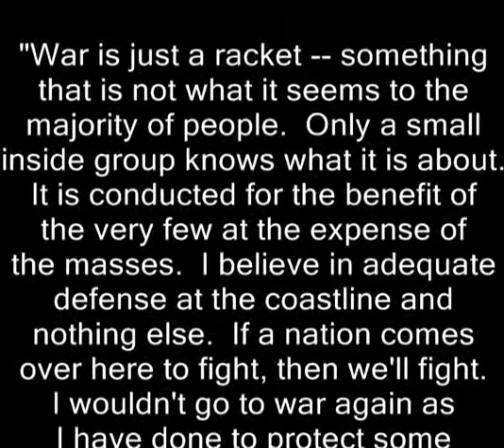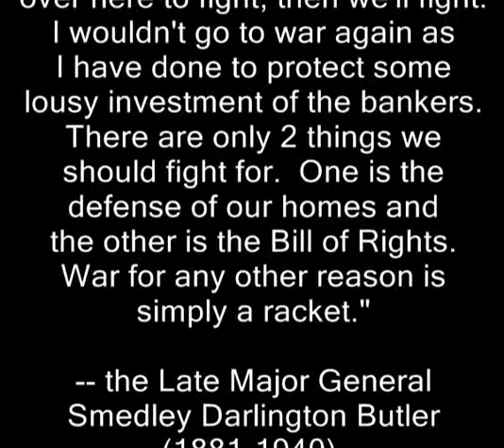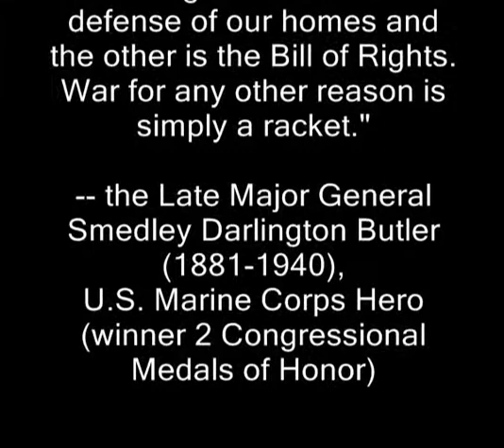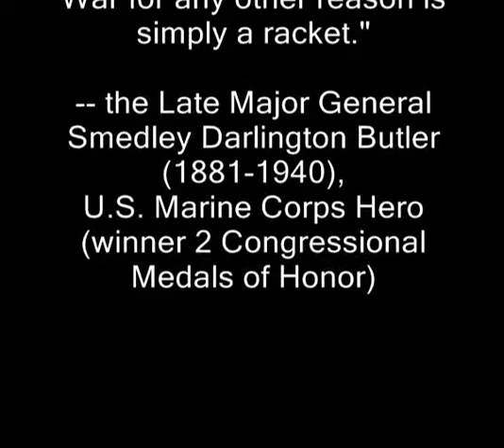War is a Racket